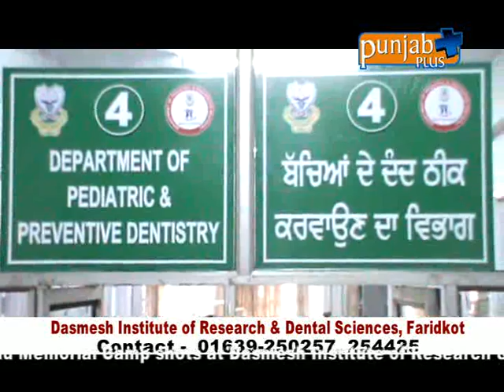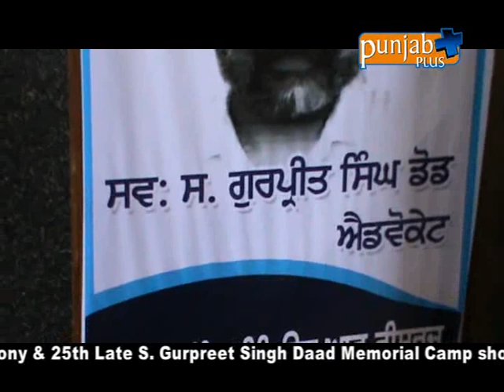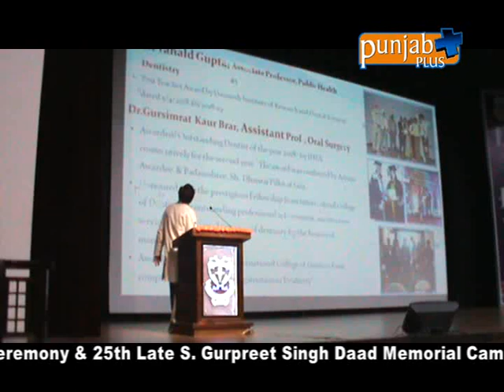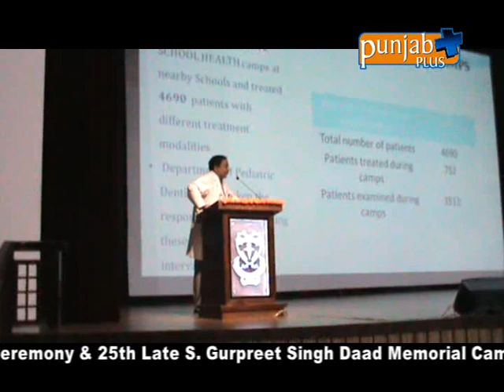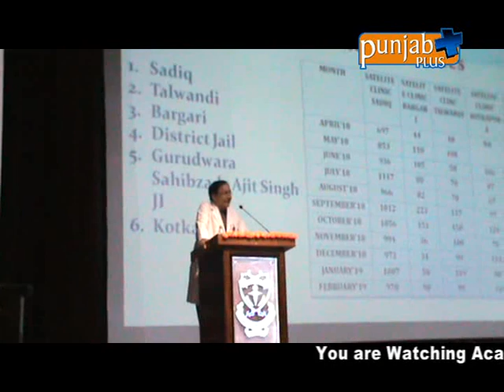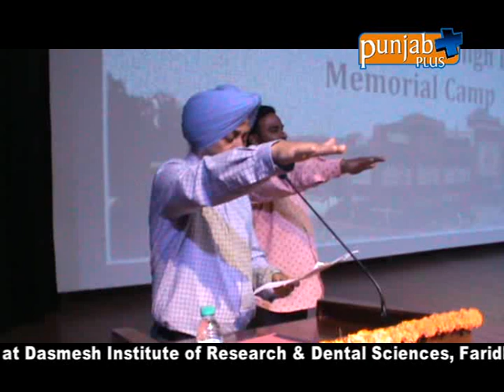Dasmesh Institute Faridkot